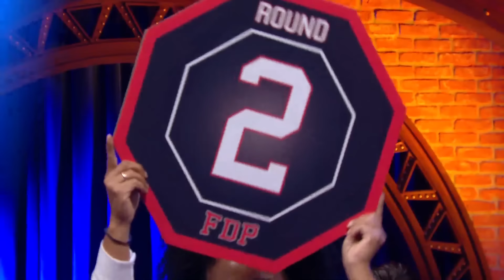Fight de Palhaços com Tubinho x Amendoim | The Noite (12/04/21)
"O pau torou!", veja a disputa no ringue entre dois palhaços. O Palhaço Tubinho enfrenta o Palhaço Amendoim no palco do The Noite. E aí, quem será que leva como o melhor palhaço do Brasil? Confira!